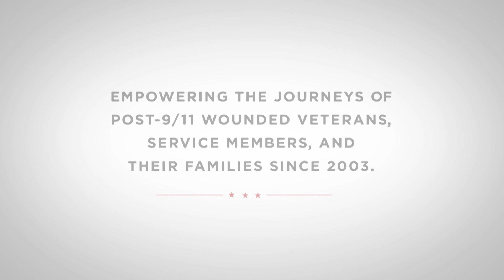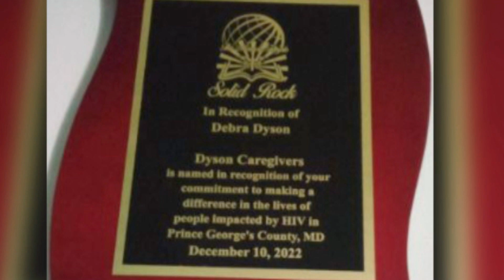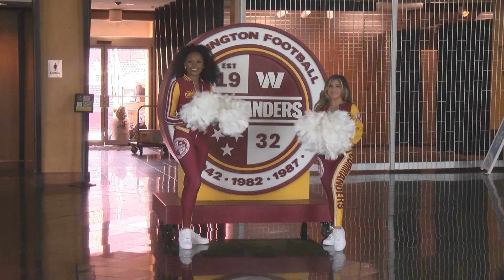CTV News 6/28/23